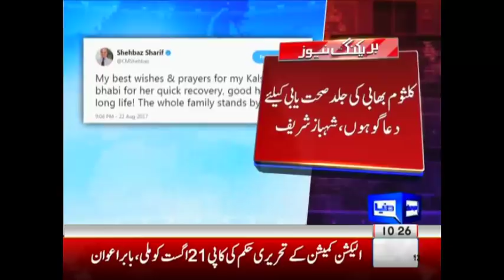BREAKING - Imran Khan prays for Kulsoom Nawaz to win battle against cancer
/subscription_center?add_user=dunyanews1